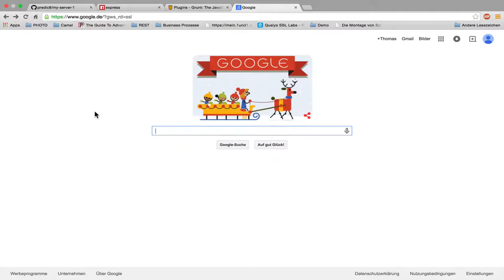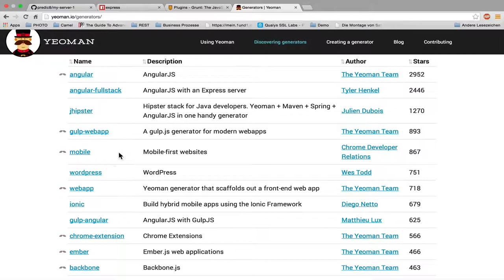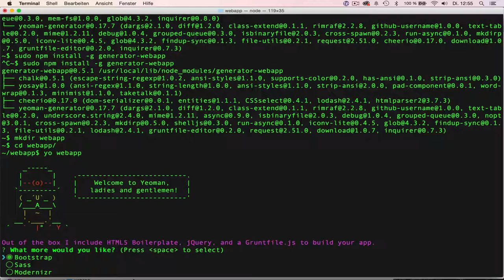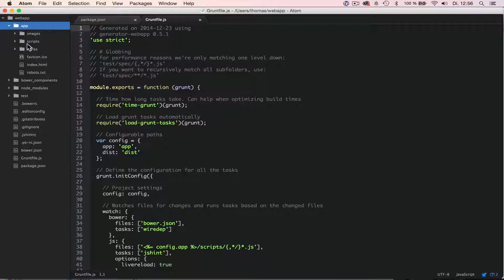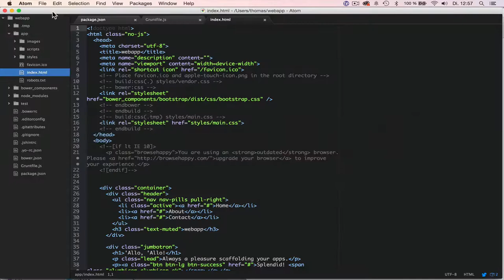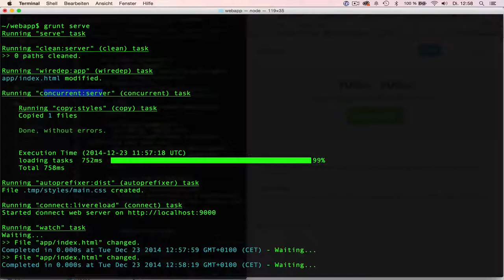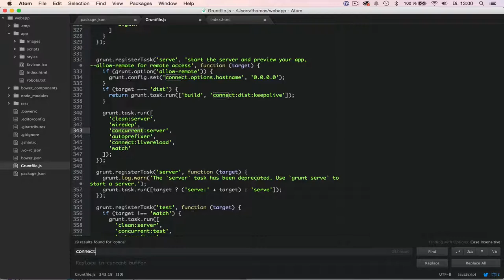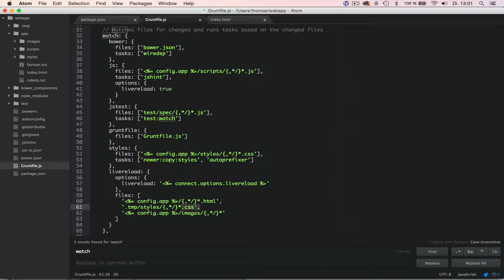JavaScript Build Automation: Yeoman #4/7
In dieser Folge erfährst Du, wie der Yeoman Dir hilft, JavaScript Projekt samt build Automation aufzusetzen.

Inhalt
- Installation
- Beispiel des Webapp Generator
- Einfacher Web Server für die Entwicklung
- Automatisches Reload bei Änderungen
- Überwachen von Dateiänderungen mit watch